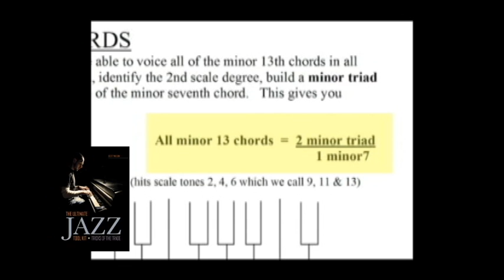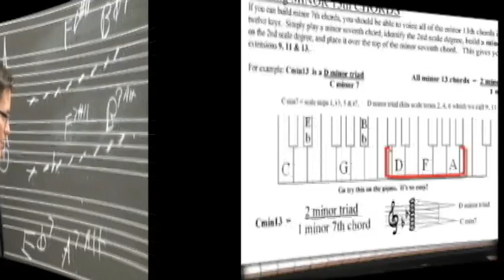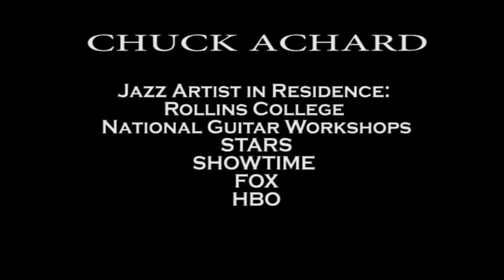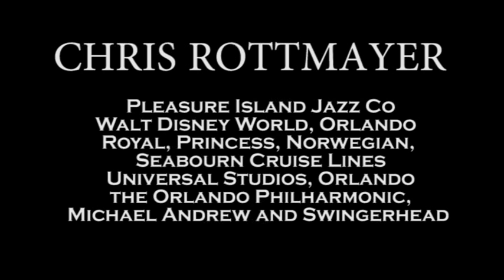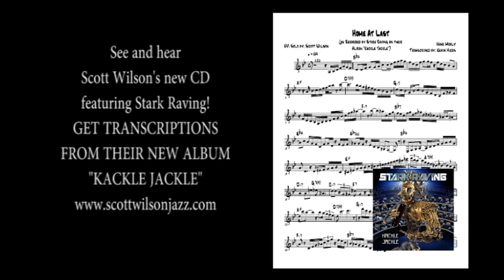Scott Wilson Jazz Combo Sessions - Stark Raving - Garden Music School FL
Scott Wilson Jazz Combo Sessions host at the Garden Music School.  Featuring Stark Raving!
Chuck Archard - Bass, Chris Rottmayer - Keys, Tom Dietz - Sax, Kevin Hick - Trombone, Richy Stano - Guitar, Keith Wilson - Drums and Scott Wilson - EVI, Trumpet and Piano.  Transcriptions of the album available.  Release day Feb 2013.  STARK RAVING is Scott Wilson's high-energy electric group that recently recorded the 35 Jazz Instructional Videos for Kendall Hunt Publishing. The group features the Electronic Valve Instrument (EVI), Electronic Wind Instrument (EWI), Electric Zen Drum, Electric Bass, and Keyboards. It is comprised of world-class studio players and educators who have played and performed for Walt Disney, Universal Studios, Warner Brothers and universities. This group performs original music and jazz standards for festivals, events, recording sessions, film scoring, university clinics and performing arts centers. Stark Raving inspires audiences with mind blowing jazz improvisation, studio precision, and the latest and greatest in music technology and commercial smooth bop. Their clinics and camps teach the most economical approaches to learning music, improvisation, life lessons, and making it in the music business.